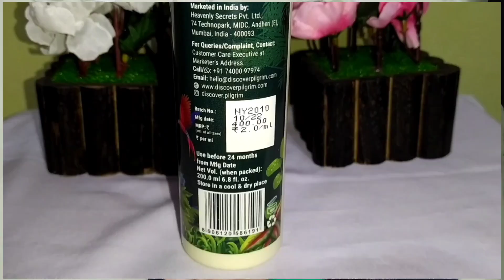Pilgrim New Launch Amazonian Range Shampoo Review | Pilgrim Hair Care Product | Dry Rough Hair Care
Here is my review on Pilgrim’s Amazonian range:
Follow pilgrim on Instagram for the latest updates-